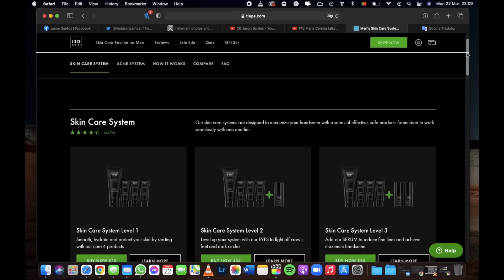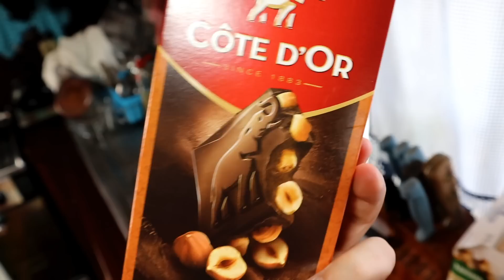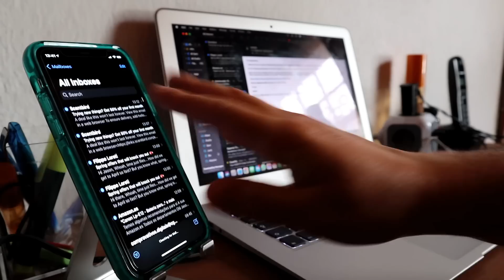A melhor Rotina De Pele Masculina Para 2021 | Jason Santos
▹ Experimenta os produtos da Tiege Hanley e ganhas uma bolsa de toalete GRATUITA com teu primeiro kit de skincare! Vai a ↠

Camera:

Canon M100